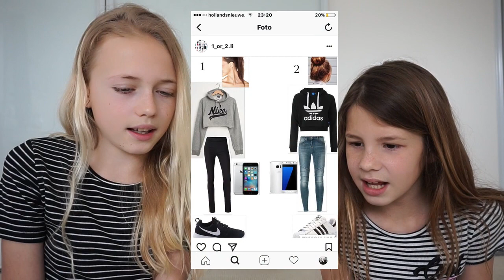1 OF 2 MET ELISA! - VLOG #6 - NINA SCHOTPOORT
Deze keer ben ik samen met Elisa!